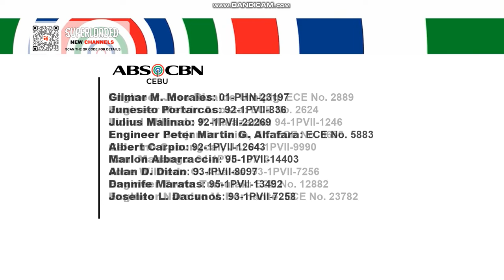ABS-CBN CEBU Kapamilya Channel Central Visayas - Sign On [June 17, 2022]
ABS-CBN CEBU Kapamilya Channel Central Visayas Signs ON at 5:28 AM of Friday June 17, 2022. These portions are the following:

1. Test Card
2. ABS-CBN - Night Loop
3. ABS-CBN CEBU Kapamilya Channel Central Visayas 2022 Station Notice (Sign ON Version)
4. ABS-CBN Kapamilya Channel Station ID - 2022 (Animation and FANMADE)
5. ABS-CBN CEBU - PG Advisory Bumper [2022]
4. Kapamilya Daily Mass Opening

Kapamilya Channel Central Visayas Continuity - 17 June 2022 (With Mornings)

There Here to Channels With Southeast Asia and Philippines:
Star Channel
Star Life
Fox Drama
Fox Movies